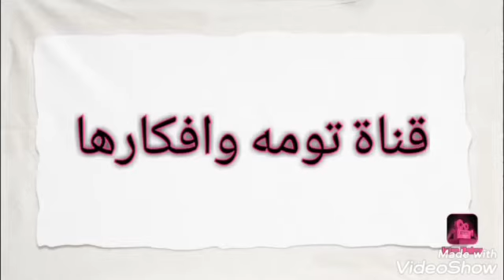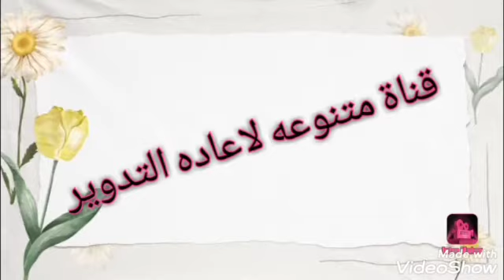سجاده صلاه لتشجيع الأطفال على الصلاة 🤲لاحلى رودى🤲اعاده تدوير 👌🏻🌹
قماش جوخ ومسدس الشمع اعاده تدوير 👌🏻👌🏻👌🏻👌🏻